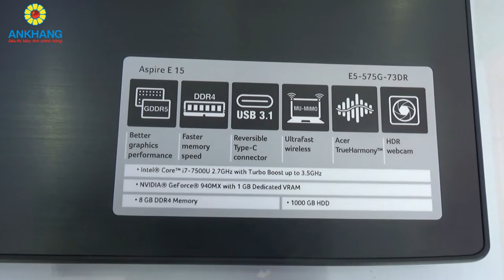Acer Aspire E5-575G-73DR NX.GDTSV.001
Ankhang - Laptop văn phòng Acer Aspire E5-575G có 3 phiên bản i3, i5 và i7.
- CPU: Intel Core i7 Kabylake
- Ram: 8GB DDR4 2400Mhz
- Đồ hoạ: NVIDIA GeForce 940MX
- Ổ cứng: 1TB
- Màn hình: 15.6 Full HD